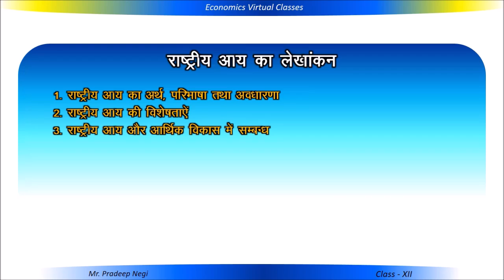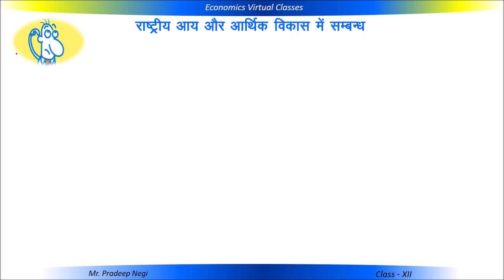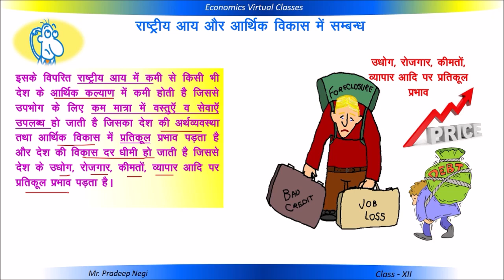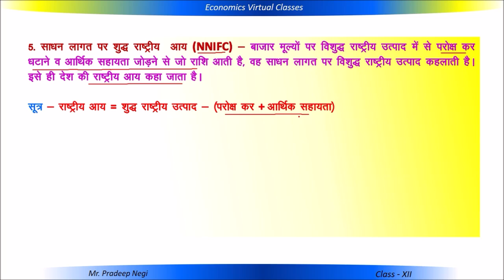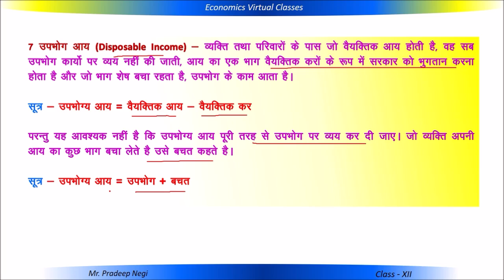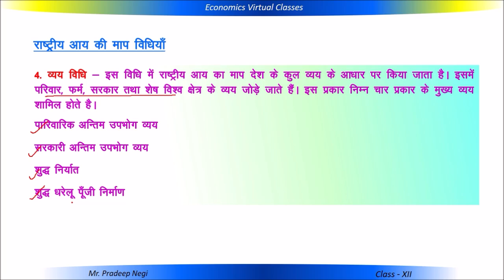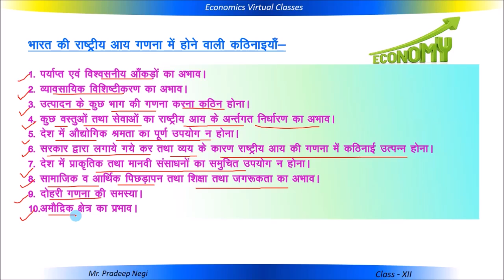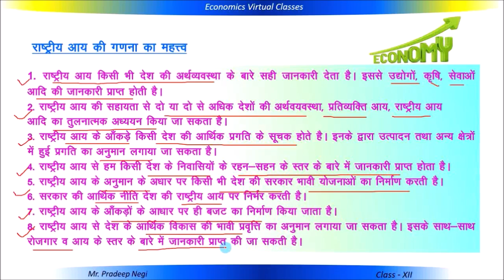National Income Accounting (राष्ट्रीय आय का लेखांकन)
National income accounting is a term that refers to measuring the health of an economy, the economic activity, and the forecasted growth and development during a particular time period. ... In simple terms, it measures the aggregate (total) output as well as the aggregate income in an economy.
National income accounting identity is an equation that shows relationship between an economy’s total income/expense and its different categories i.e. personal consumption expenditure (C), private investment (I), government spending (G) and net exports i.e. exports (X) minus imports (M).
The national income accounting identity is effectively the definition of gross domestic product (using the expenditure approach).
The most important number produced by the national income accounting is the gross domestic product (GDP), which is the market value of all final goods and services produced within geographical boundaries of a country. GDP is a measure of total production that takes place inside the border of a country. It also a measure of total expenses incurred on final goods and services and also a measure of total income. This is due to the circular flow of income i.e. total income in an economy equals total expense.
There are two variants of GDP: nominal GDP which is value of production based on current prices and real GDP is the inflation-adjusted measure of GDP.
All other indicators of national income are derived from GDP.
GDP per capita means the average income earned by a person in a country. It is calculated by dividing total GDP by the country’s population.
Total gross domestic product is not comparable across economies because their size differ depending on the resources available to them such as land, population, etc. but the GDP per capita is a standardized measure which enables comparison of standard of life across countries possible.
Gross National Product
Gross national product (also called gross national income) is the total income earned by the residents of a country. It equals gross domestic product (GDP) plus income earned by a country’s residents abroad (R) minus income earned by foreigners in a country (P):
While GDP measures the income earned within geographical boundaries of a country, GNP calculates the income earned by a country’s residents/nationals.
Net National Product
Income generated by a country is achieved on the back of significant investment in infrastructure i.e. roads, bridges, etc. which must be maintained. If we are interested in finding out the income generated net of such charge for periodic maintenance of such infrastructure, we calculate net national product (NNP) which equals gross national product (GDP) minus depreciation D.
National income (NI) is most comprehensive measure of total income earned by residents of a country. It is approximately equal to net national product (NNP) except for an adjustment for statistical discreprency.
Personal Income
Personal income is the gross amount attributable to residents of a country. It is the sum of all incomes in the hand of individuals.
Measures of aggregate income such as GDP, GNI, NNP and NI are broad economy-level measures of income and production which do not segregate transfer payments, taxes, etc. But if we are interested in finding out how much money ultimately accrues to people, we need to calculate personal income.
Personal income (PI) equals national income minus indirect taxes (IDT) such as sales tax, VAT minus corporate profits (CP) minus net interest (NETI) plus income from assets (such as dividends, interest payments, etc. (IA) plus transfer payments i.e. amount paid by government to people with low incomes (TP) minus social security contribution made by people (SS)
Disposable Income
Disposable income is the income that is at the disposal of residents of the country i.e. it is the income which they can consume or save.
Disposable income equals personal income (PI) minus personal income taxes (PIT):
Importance of National Income
Difficulty of counting National Income
Video created by Pradeep Negi, Economics - Lecturer, Model Govt Inter College BHEL Haridwar, UTTRAKHAND INDIA